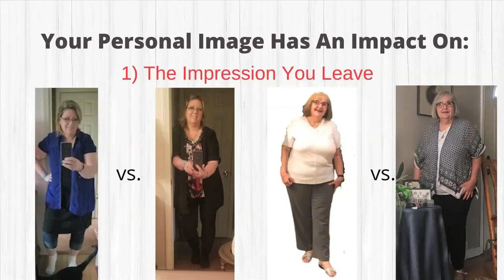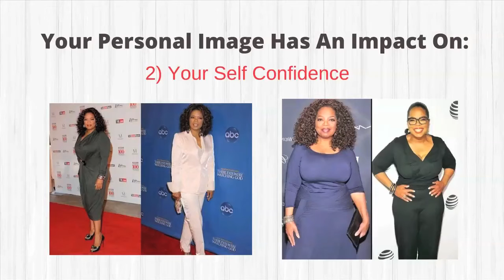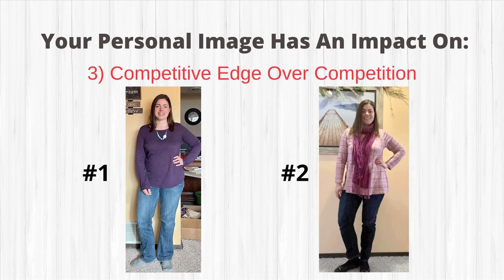Tracy Pohlmann - Image Tips for StartUps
Tracy Pohlmann, Tracy With Style, gives tips about how what you wear matters in new business.  Here is the link for the Look Slimmer video